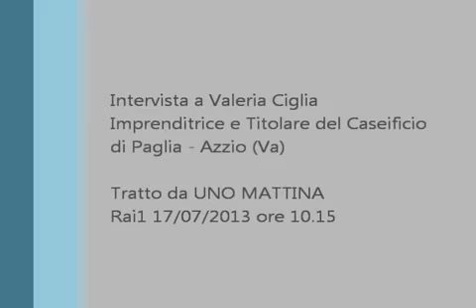Il Caseificio di Paglia di Valeria Ciglia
Intervista a Valeria Ciglia, imprenditrice e titolare de "Il Caseificio di Paglia" realizzato in comune di Azzio in Provincia di Varese.
Trasmessa su Rai Uno il 17 luglio 2013 alle ore 10.15 durante la trasmissione UNO MATTINA.